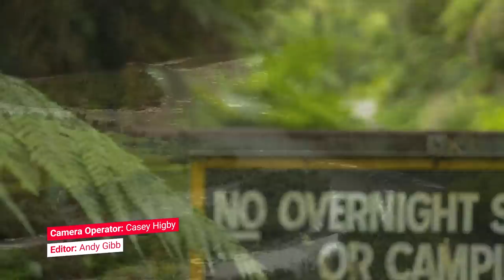West Coast man who dropped off grid 40 years go | Seven Sharp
Johnny Currie wouldn't change it for anything.

This is the official channel of TVNZ's 1News, where we deliver and explain the news that matters to Aotearoa New Zealand. Featuring news and current affairs reports from 1News, Seven Sharp, Breakfast, Q+A, Fair Go and Sunday.